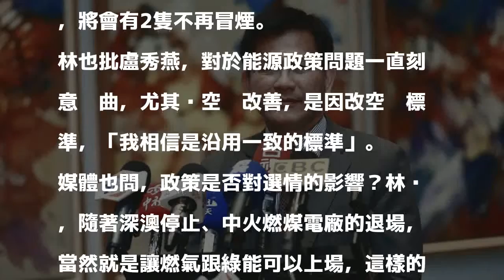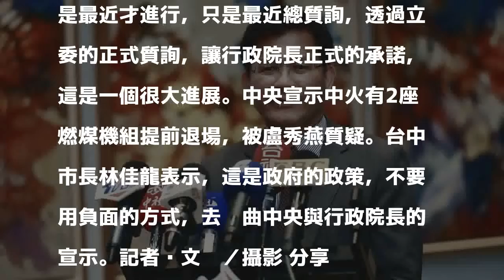盧秀燕質疑燃煤機組退場打假球 林佳龍：又用負面扭曲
發表評論評論如下。